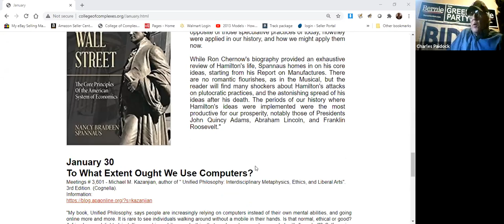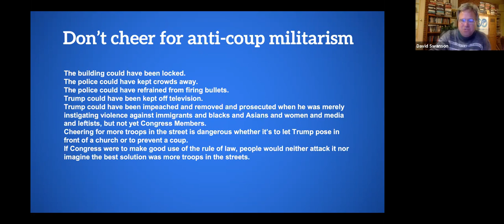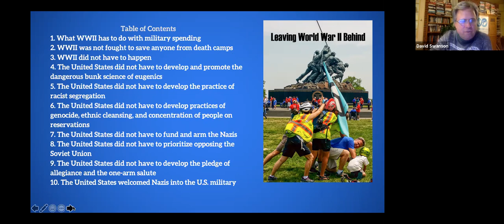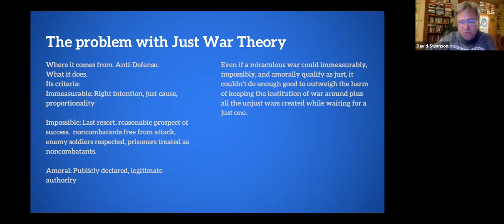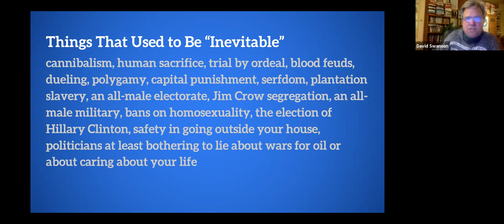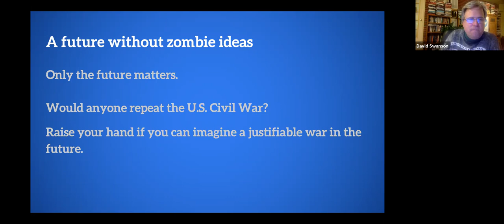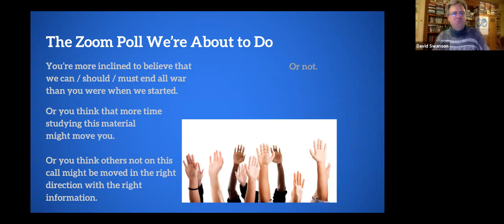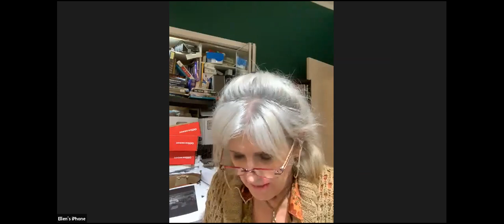Ending War in a Time of Trumpiness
Here's a presentation I did on the Saturday following the Wednesday Capitol Coup. There's a powerpoint and Q&A. For the powerpoint (which I encourage you to take and use) go